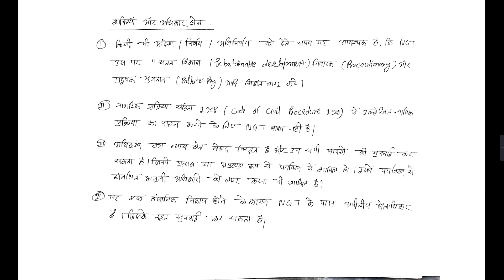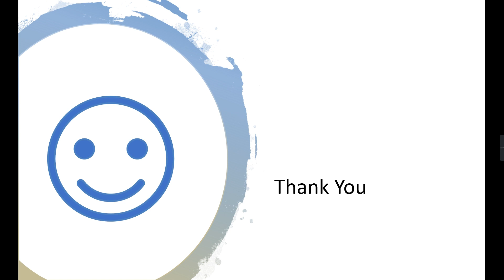MPPCS 2020 NGT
in this video we will discuss about National Green Tribunal